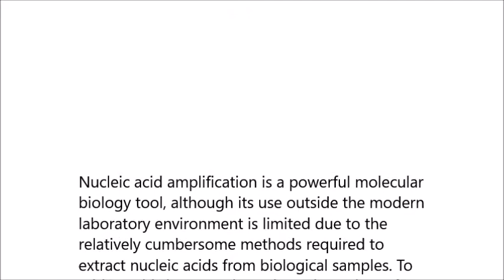Nucleic acid purification from plants, animals and microbes in under 30 seconds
Nucleic acid purification from plants, animals and microbes in under 30 seconds. Yiping Zou et al (2017), PLOS Biology

Nucleic acid amplification is a powerful molecular biology tool, although its use outside the modern laboratory environment is limited due to the relatively cumbersome methods required to extract nucleic acids from biological samples. To address this issue, we investigated a variety of materials for their suitability for nucleic acid capture and purification. We report here that untreated cellulose-based paper can rapidly capture nucleic acids within seconds and retain them during a single washing step, while contaminants present in complex biological samples are quickly removed. Building on this knowledge, we have successfully created an equipment-free nucleic acid extraction dipstick methodology that can obtain amplification-ready DNA and RNA from plants, animals, and microbes from difficult biological samples such as blood and leaves from adult trees in less than 30 seconds. The simplicity and speed of this method as well as the low cost and availability of suitable materials (e.g., common paper towelling), means that nucleic acid extraction is now more accessible and affordable for researchers and the broader community. Furthermore, when combined with recent advancements in isothermal amplification and naked eye DNA visualization techniques, the dipstick extraction technology makes performing molecular diagnostic assays achievable in limited resource settings including university and high school classrooms, field-based environments, and developing countries.